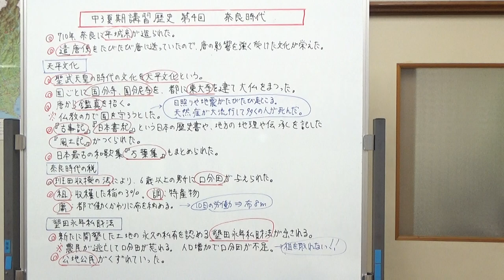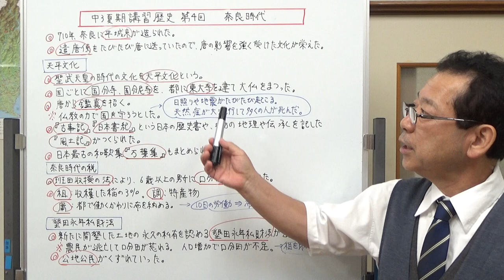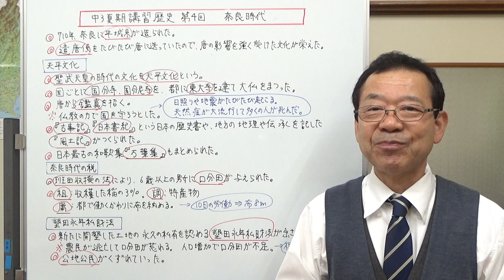奈良時代 【中３夏期講習歴史第４回】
奈良時代について復習をします。大きな項目は、天平文化、奈良時代の税、墾田永年私財法です。